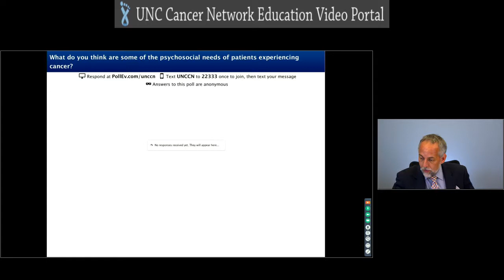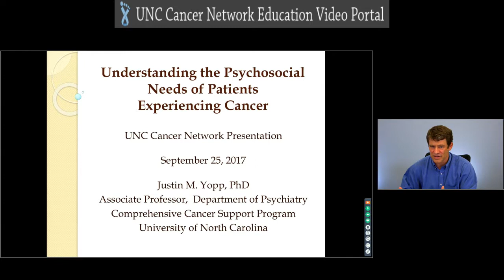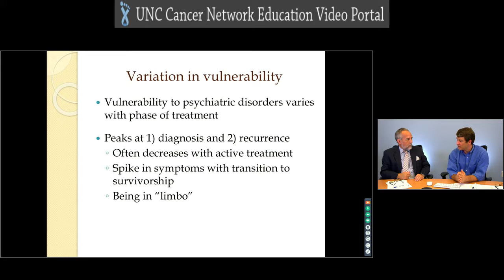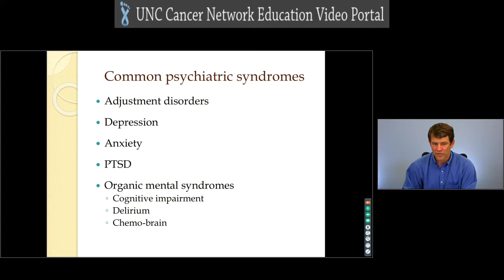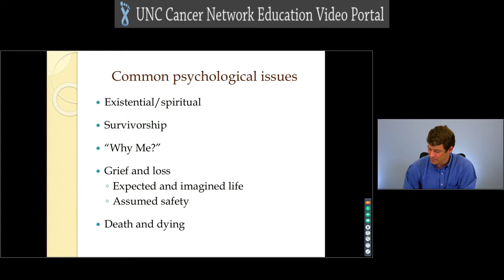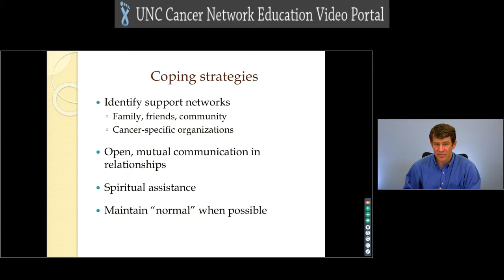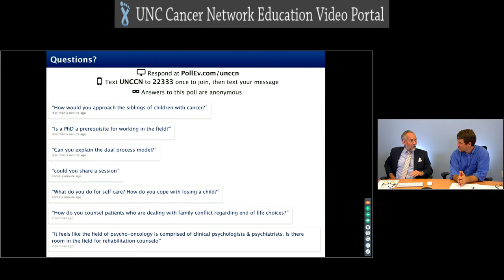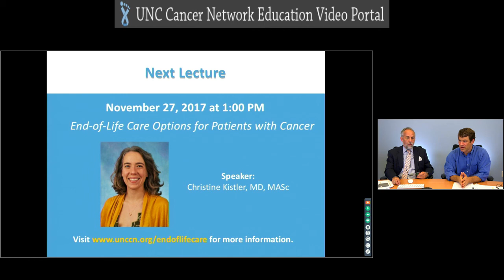Understanding the Psychosocial Needs of Patients Experiencing Cancer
This presentation discusses the psychosocial needs of patients experiencing cancer. In also includes information about resources that are available to family members during the cancer journey.

Lecture Objectives:
-Describe the spectrum of psychosocial needs for individuals experiencing cancer during diagnosis, treatment, and survivorship or end-of-life care.
-Define the role that mental health professionals play in meeting the psychosocial needs of cancer patients.
-Discuss professional services that are available to patients and their families during a cancer experience.
-Discuss the importance of collaboration and teamwork in meeting the psychosocial needs of cancer patients.

This lecture is part of the North Carolina Community College Lecture Series.